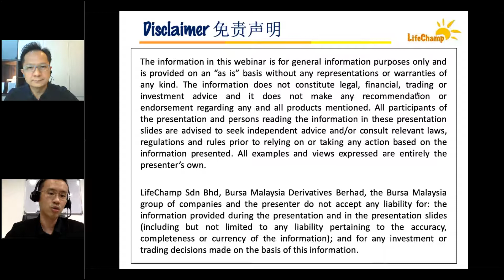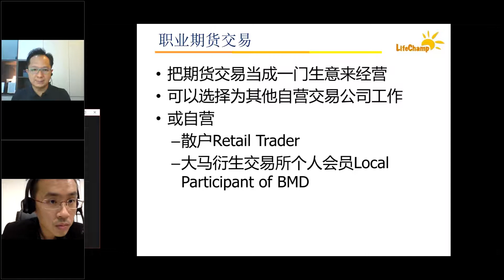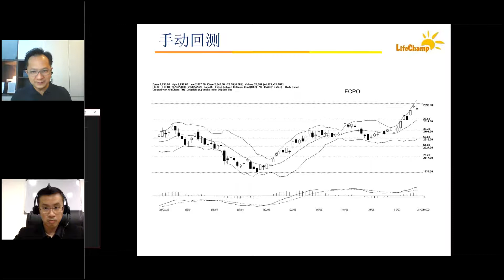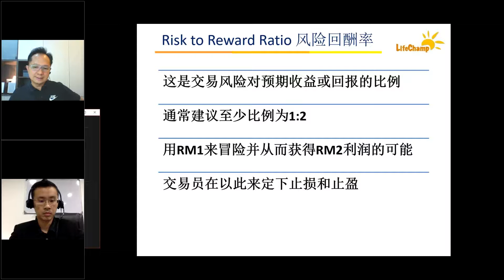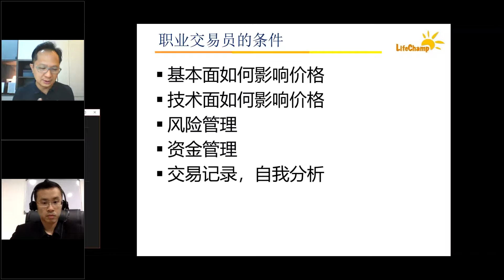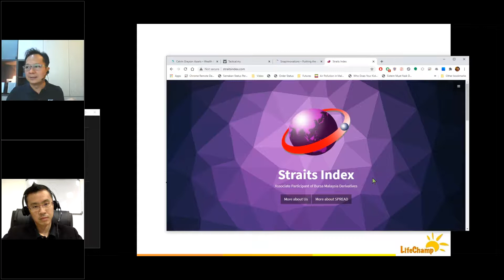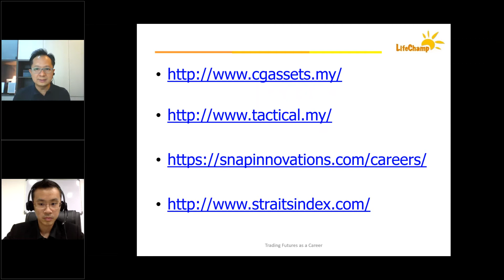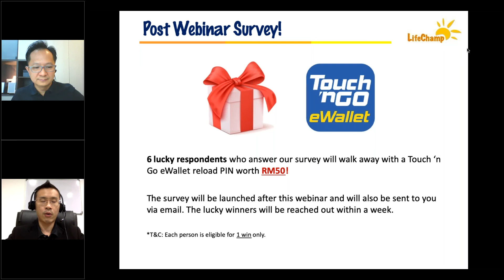LLF 2020 Webinar: Trading Futures as a Career